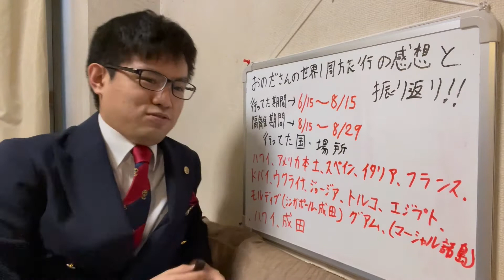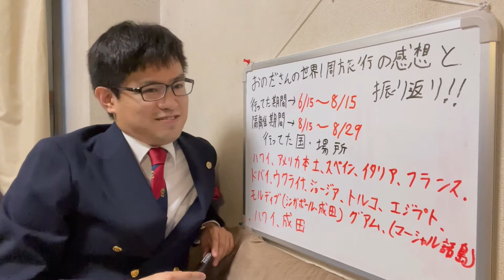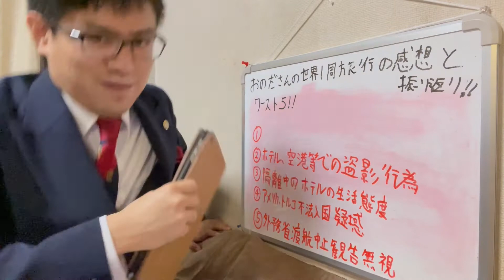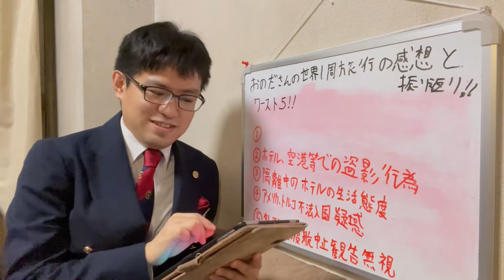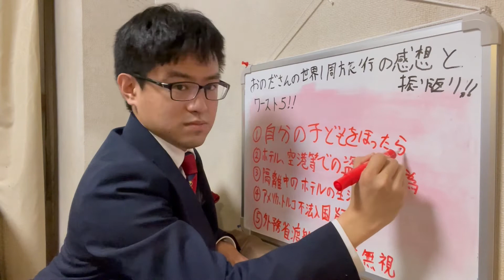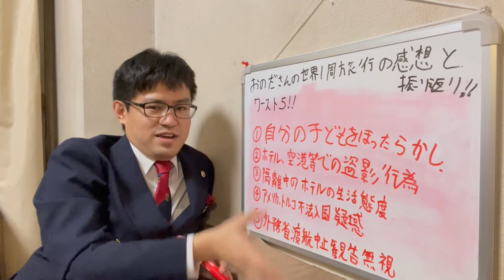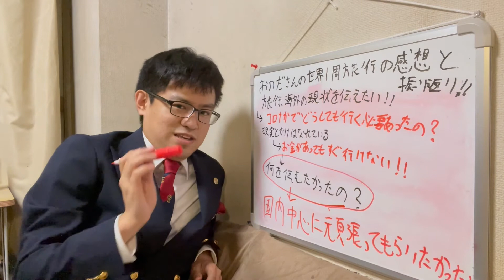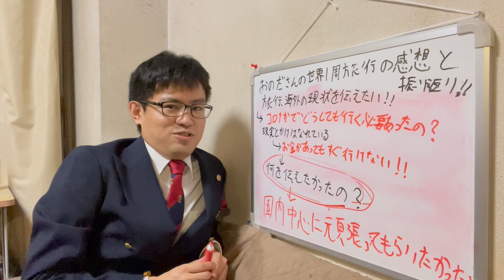おのだの世界1周旅行動画の感想と振り返りについて！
ミスコン、鉄道、航空、旅行、時事の動画をUP!

- [ ] --- 外部リンク ---
- [ ] ■ Yudai【公式】Twitter

- [ ] --- 自己紹介 ---
- [ ] チャンネルを見てくださる皆さんのニーズに合わせた動画をリアルタイムで配信していきたいと思います。「いつものおちゃわらけ、もっと先へ」をモットーにこれからも頑張るので、少しでも興味を持ってもらえたら、ぜひチャンネル登録をお願いします(^-^)